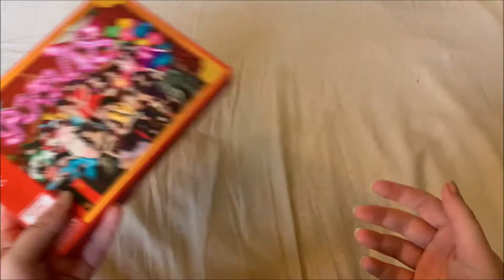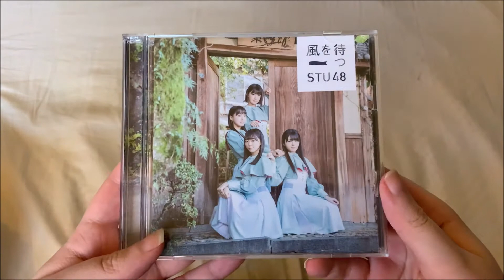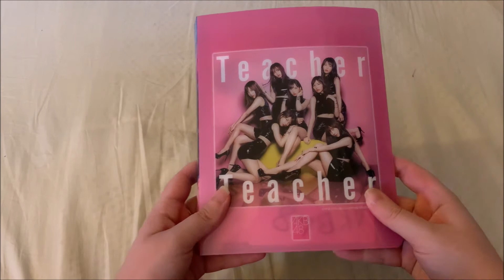My entire 48 Group collection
Here is my entire 48 group collection including singles, full albums, photobooks and pictures. It's a little outdated due to being unable to purchase new singles but hopefully, I can get that fixed soon!

TIMESTAMPS:
00:00 intro
01:50 AKB48 singles
07:44 AKB48 albums
8:14 AKB48 theatre/stage albums
09:00 SKE48 singles
10:15 NMB48 single
10:53 HKT48 singles
12:28 NGT48 singles
13:28 STU48 single
13:56 AKB48 solo single
14:55 BNK48 singles
15:36 AKB48 Team TP singles
17:21 AKB48 photobooks
18:43 picture collection